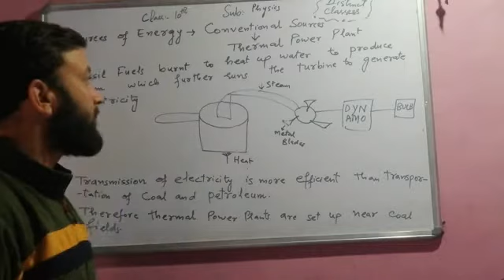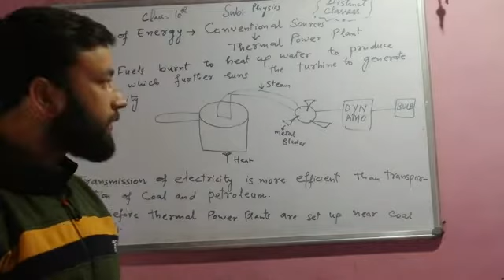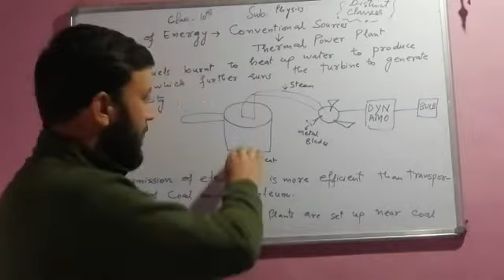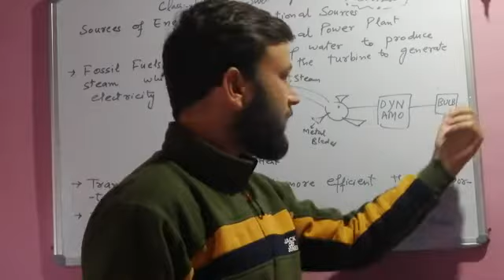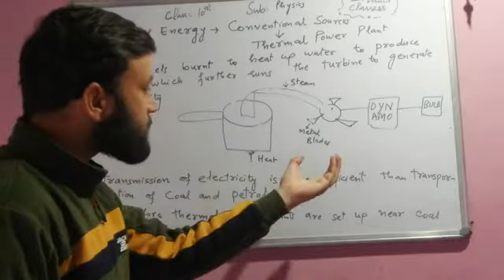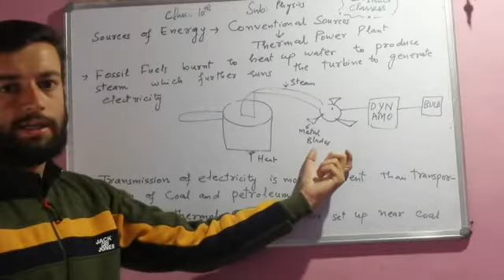#2 Physics: Thermal Power Plant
Notes of all JKBOSE class 10 subjects available, Contact our office :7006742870, 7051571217, 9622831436